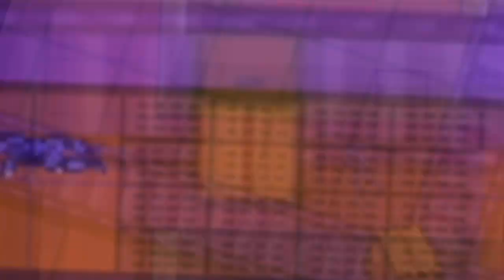Let's Play Metal Gear Solid / Ghost Babel 04: 16 bit HELL [GW]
Легким движением руки хорошая игра превращается в бектрековый АД.

Прохождение Легендарной серии игр Metal gear Solid, с шутками и комментариями от Лазара. Знакомимся с малоизвестной Metal Gear: Ghost babel в ожидании Ground Zeroes